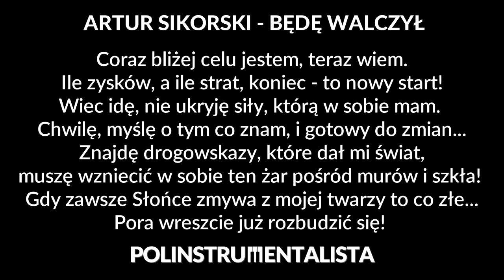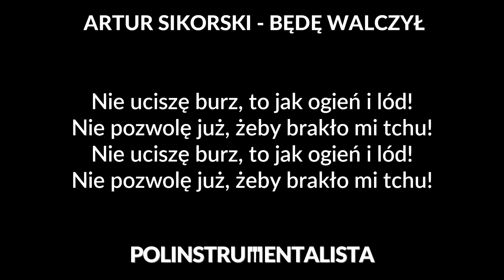Artur Sikorski - Będę walczył [karaoke/instrumental] - Polinstrumentalista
☛ CZYTAJ OPIS: ☚

Podkład do utworu "Będę walczył" autorstwa Artura Sikorskiego.